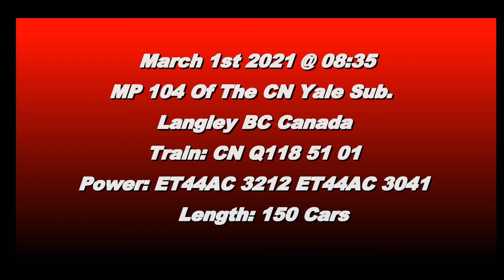Trains BC 2021: CN 118 (Intermodal) @ Langley Canada 01MAR21 ET44AC 3212 Leading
CN ET44AC 3212 and ET44AC 3041 Leads a 150 Car Intermodal East